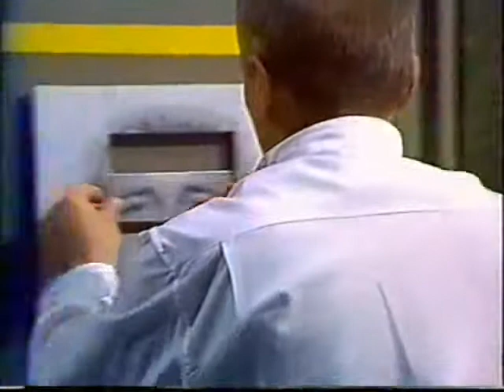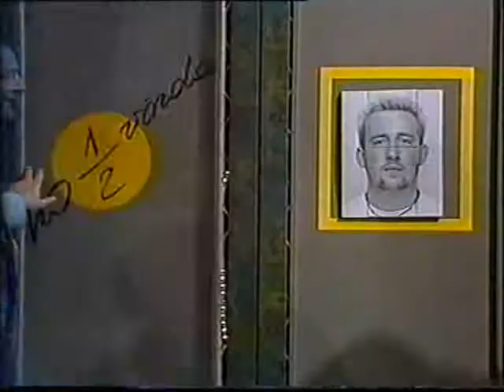Ingmars un Dace Caklie un Ieva un Aldis Upmali - No 1/2varda, 2002 (2/2)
Latvian Family entertainment show.